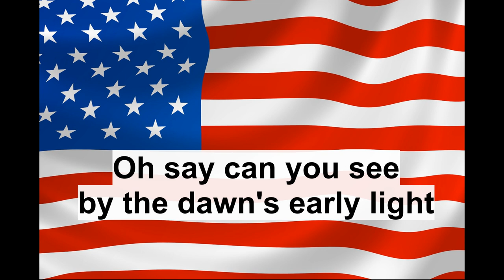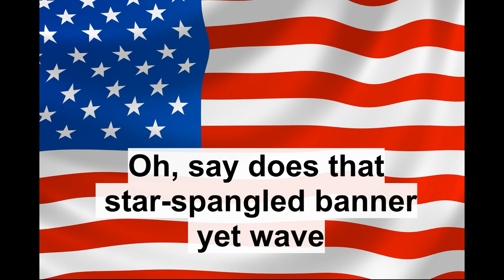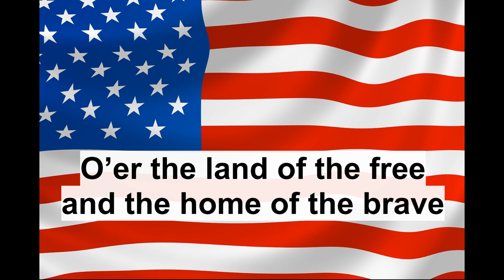The Star-Spangled Banner Karaoke no guide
Lyrics
By Francis Scott Key 1814

Anna Rammel
2441-Q Old Fort Pkwy #328